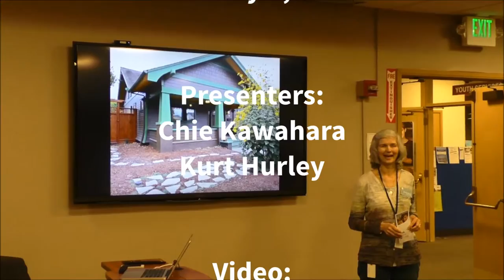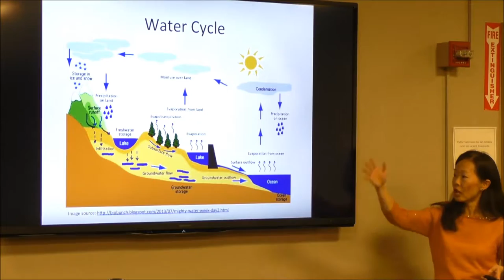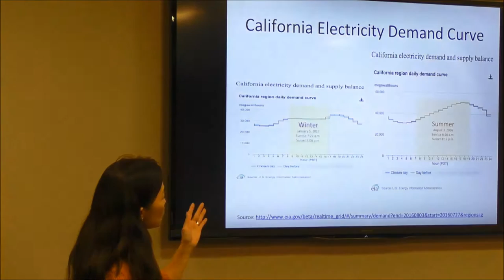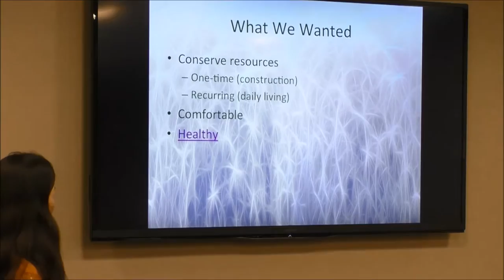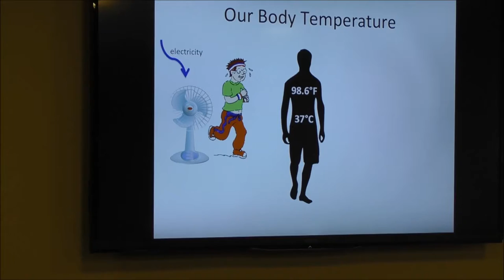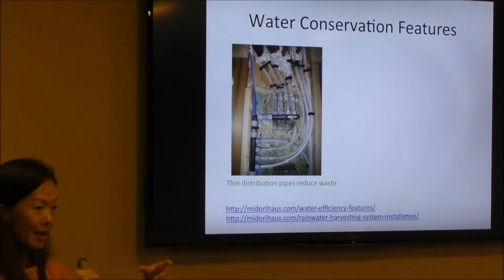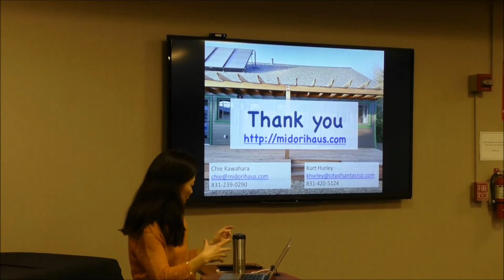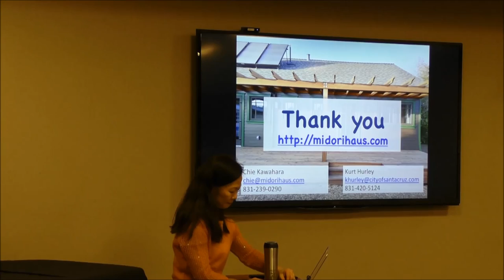Citizen Science: Midori Haus: Our Green Home Journey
Chie Kawahara and husband Kurt Hurley created Midori Haus, the first Certified Passive House in Santa Cruz County. Using the cutting edge science of a German engineering application; the Passive House Planning Software to maximize energy and waste efficiency of a 1922 Craftsman style home, Essential Design and Santa Cruz Green Builders helped the couple preserve the original beauty of the Arts and Crafts style design, while transforming interior infrastructure..

Citizen Science is a collaboration between the Santa Cruz Public Libraries; the Santa Cruz Museum of Natural History (SCMNH), the Santa Cruz Children's Museum of Discovery (SCCMOD) and the University of California, Santa Cruz (UCSC).